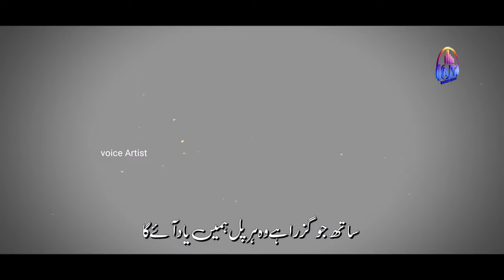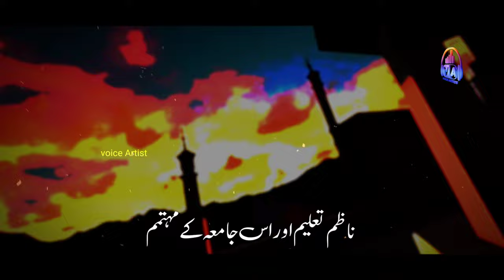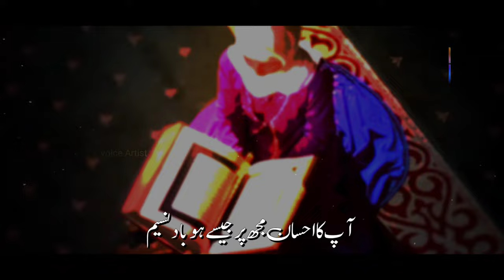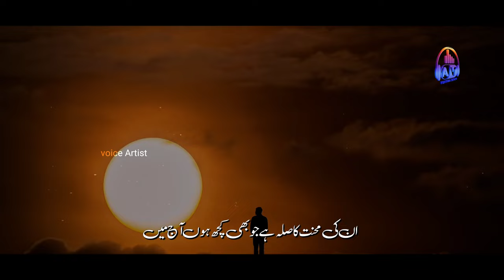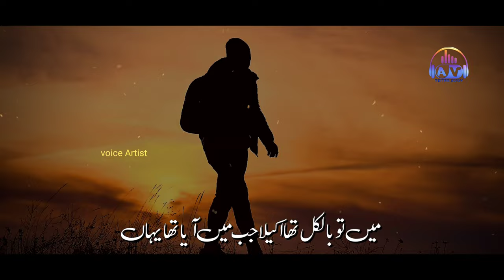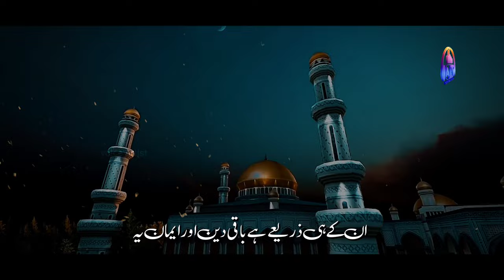New Alwidai Nazam 2023 - Alwida Jamia Ke Sathyo - الوداعی نظم - Asif Muavia - Voice Artist - Kalam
New Alwidai Nazam 2023 - Alwida Jamia Ke Sathyo - الوداعی نظم - Asif Muavia - Voice Artist

Tittle: Alwidai Nazam
Vocalist:Asif Muavia
Audio:ZDS
Lyrics:Ashar Buhkhari
Video:Saif ur Rehman
Production:Voice Artist

Voice Artist
Peace Studio
Nasheed Club
Anasheed Studio
Dik Ki Dunya
Atiq ur Rehman
Hassan Anzar
Voice World
Faris Club
Heera Gold
Hi Tech
Owais Raza
Tahir Qadri
New Alwidai Nazam 2023, Alwida Jamia Ke Sathyo,الوداعی نظم,الوداعی ترانہ,الوداعی کلام, Asif Muavia,Voice Artist Nazam,New Naat,Naat,New Emotional track,New Emotional Alwidai Nazam 2023, Khatm e bukhari,Hai Dil Be Had Ye afsorda,Deeni Madaris,Shan E Madaris,Deoband Naat, Deoband Naat, Deoband Tarana,

Audio, Video, Lyrical Video, & many many more

About Us:
Voice Artist provides programmers which are original, educational, informative and entertaining.Voice Artist is also promotes Dawat-o-Tableegh. The proper presentation, understanding and appreciation of Islam, as well as removing misconceptions about Islam - amongst less aware Muslims and non-Muslims.

/voiceartist

For Contact & Details:
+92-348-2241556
Details
Location: Pakistan
Links
Facebook Page Voice Artist